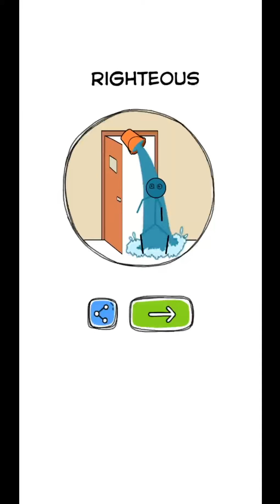Make Me Angry level 21-40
--We pass one of the best brain games of the mind Make Me Angry--

In this short video you will see step-by-step through the Make Me Angry levels:

Make Me Angry level 21 Make Me Angry level 22
Make Me Angry level 23 Make Me Angry level 24
Make Me Angry level 25 Make Me Angry level 26
Make Me Angry level 27 Make Me Angry level 28
Make Me Angry level 29 Make Me Angry level 30
Make Me Angry level 31 Make Me Angry level 32
Make Me Angry level 33 Make Me Angry level 34
Make Me Angry level 35 Make Me Angry level 36
Make Me Angry level 37 Make Me Angry level 38
Make Me Angry level 39 Make Me Angry level 40

Welcome to YouTube Channel Mr. How To

Here you will find the passage of many logic games, games to enhance your IQ 🧠
I try to make each video clip as short as possible in order to save your time ⌛

Each game on my channel is divided into a video:
20 levels
One video of all levels
And several videos of 100 levels

If you notice a mistake in any of the videos, be sure to write in the comments below the video, I will try to give you an answer as soon as possible to complete the level.

Write in the comments which logical games you would like to see on the channel ✍️

--You can find more logic games on my channel--